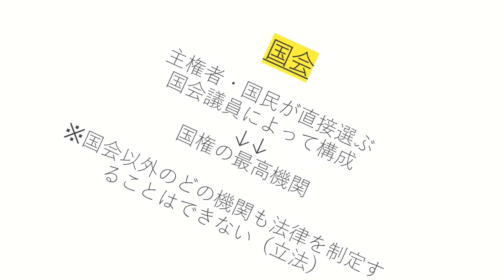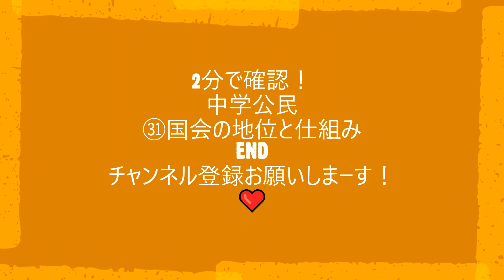2分で確認！中学公民㉛国会の地位と仕組み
2分で確認！
中学公民
㉛国会の地位と仕組み